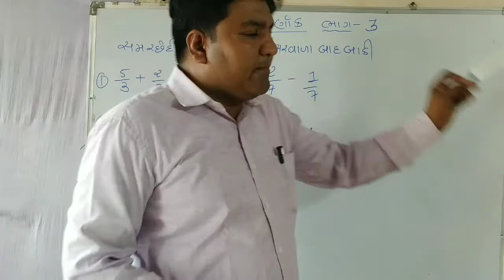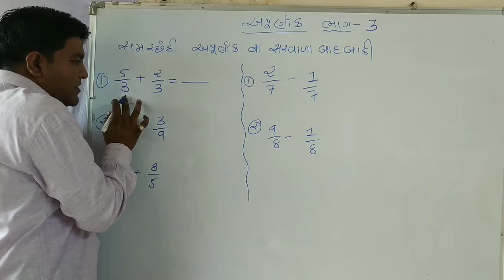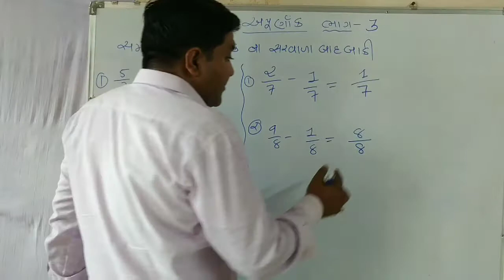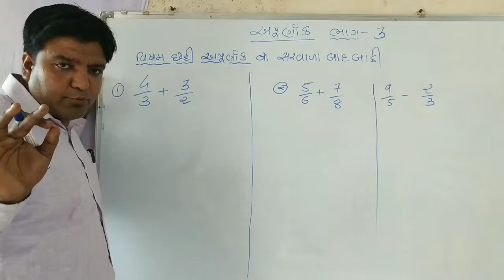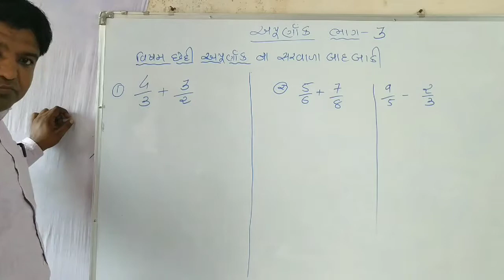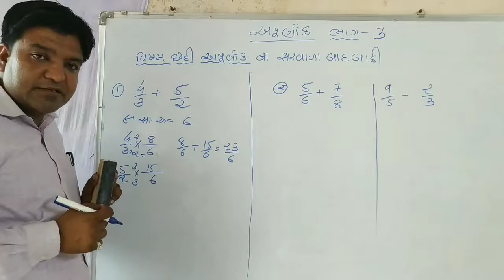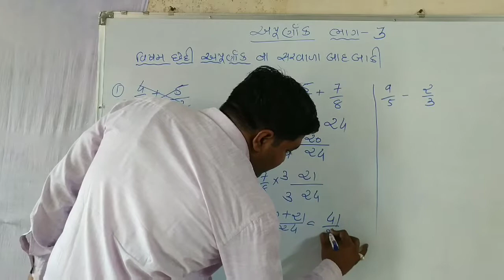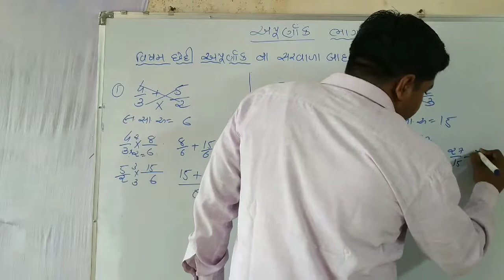સમચ્છેદી અને વિશમ છેદી અપૂર્ણાંકના સરવાળા અને બાદબાકી